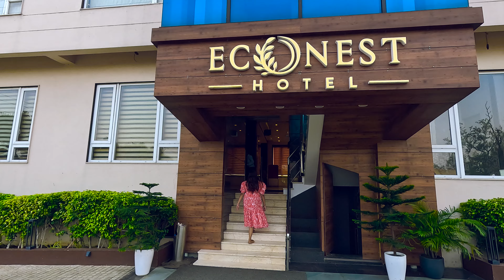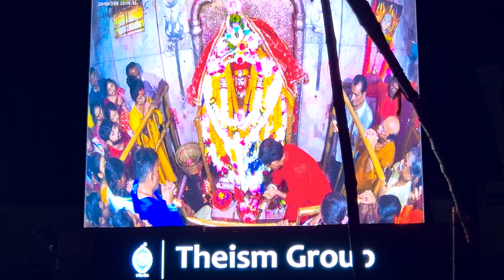Tarapith Tour 2024 | তারাপীঠ ভ্রমণ গাইড | Tarapith Temple | Tarapith Hotel | Hotel Econest Tarapith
Tarapith Tour 2024 | তারাপীঠ ভ্রমণ গাইড | Tarapith Mandir | Tarapith Hotel | Hotel Econest Tarapith

Tarapith is a 13-century[1] Hindu temple in Chandipur village Rampurhat II CD block in Rampurhat subdivision of Birbhum district of the Indian state of West Bengal, known for its Tantric temple and its adjoining cremation (Maha Shmashan) grounds where sādhanā (tantric rituals) are performed.

Tarapith is also famous for Sadhak Bamakhepa, known as the avadhuta or "mad saint", who worshipped in the temple and resided in the cremation grounds as a mendicant and practised and perfected yoga and the tantric arts under the tutelage of another famous saint, Kailashpathi Baba. Bamakhepa dedicated his entire life to the worship of Tara Maa. His ashram is also located in bank of Dwaraka river and close to the Tara temple.

The shrine gets its name being a Sidhha Pith. Sidhha Pith holy temples of Tara Maa. They are believed to have originated due to the falling of body parts of the corpse of Sati Devi, when Lord Shiva carried it and wandered in sorrow. There are 51 Shakti Peeth all over South Asia is linked to the 51 letters in Sanskrit. The Shakti Peethas are associated with the mythology of Daksha yaga and Sati's self immolation. These shrines are important place of worship for Tantra practitioners.

There are many hotels to stay in Tarapith, but If you love the peaceful ambiance of the village. Then Econest Hotel is perfect place for you.
👉 Queries Solve
Address: Econest Hotel

Econest Hotel,Near Reliance Petrol Pump.NH-60,Rampurhat, Barshal, West Bengal 731233

► Amenities
  Pool
  Parking
  Breakfast
  Wi-Fi
    Name: Udoy
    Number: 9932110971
     Name: Rakesh
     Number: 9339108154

🚩Related Information 🚩

➡️tarapith mandir
➡️tarapith temple
➡️tarapith
➡️mahapith tarapith
➡️tarapith kali
➡️tarapith kali mandir
➡️maa tarapith
➡️tarapith kolkata
➡️tarapith mahapith
➡️tarapith west Bengal
➡️tarapith bamakhepa
➡️tarapith hotel
➡️tarapith tour
➡️birbhum tarapith
➡️tarapith maa
➡️hotel in tarapith near mandir
➡️tarapith hotel near temple
➡️tarapit tour
➡️tarapith arati
➡️tarapith hotel price
➡️tarapith mandir history
➡️tarapith sandhya arati
➡️tarapith maa tara
➡️tarapith maa kali
➡️tarapith kali maa
➡️tarapith hotel
➡️tarapith budget hotel
➡️তারাপীঠ মন্দির
➡️তারাপীঠ ভ্রমণ
➡️howrah to tarapith train
➡️tarapith resort
➡️tarapith cheap hotel
➡️তারাপীঠ হোটেল
➡️birbhum tourist spots
➡️birbhum tour guide
➡️tarapith mandir timing
➡️tarapith sight seeing
➡️tarapith mahashashan
➡️Hotel Econest tarapith
➡️Econest hotel
➡️best hotel in tarapith
➡️weekend tour from kolkata
* For more information please watch the video.*